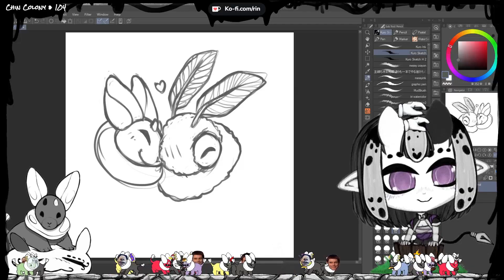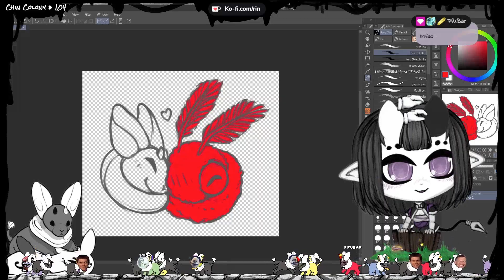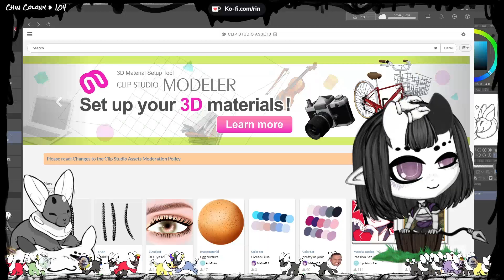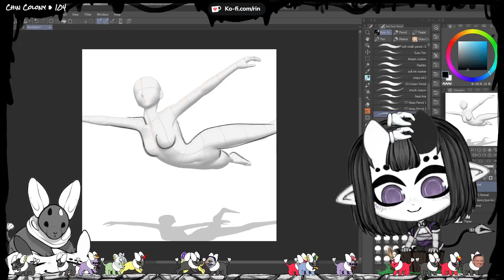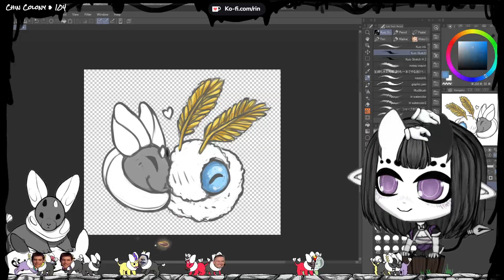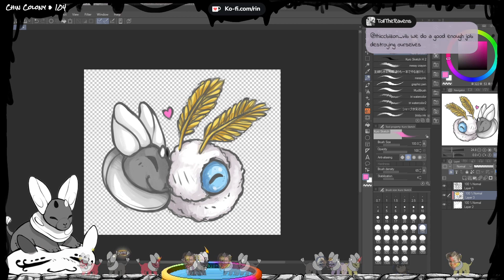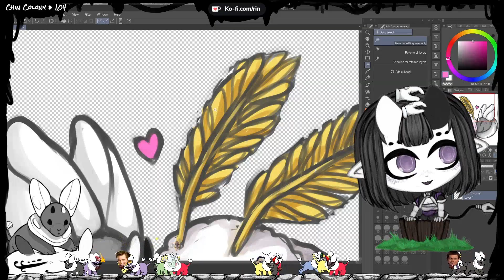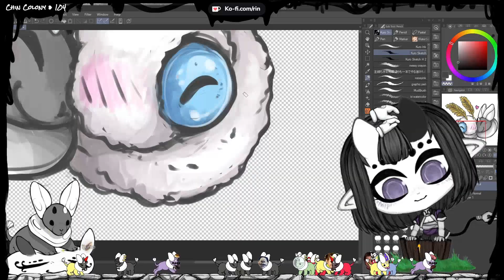Timelapse - Moth & Chin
Timelapse of Speedpaints done previously on twitch

Please consider supporting me in continuing to create art for you guys and build our community and family together!